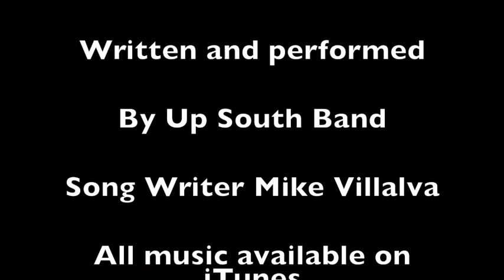Far Too Long By: Up South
This video is about Far Too Long